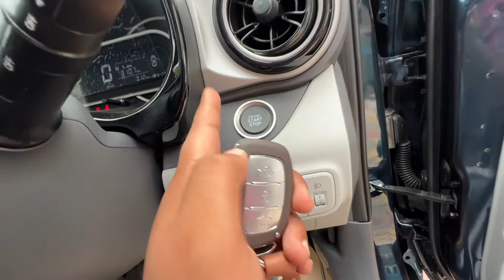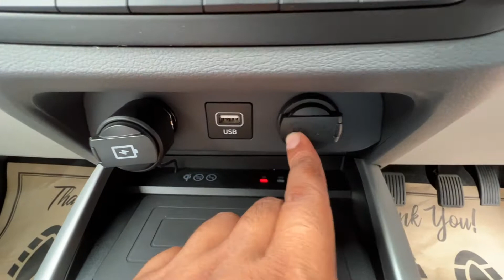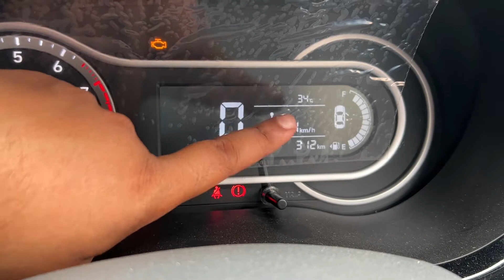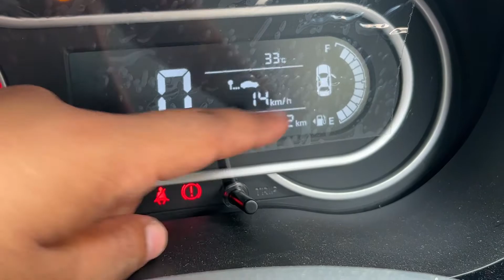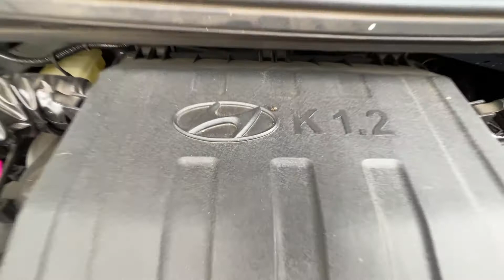जो चाहिए वो सब मिलेगा 🔥 2022 Hyundai Grand i10 Nios Top Model Asta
Swift वालों पर दया आ रहीं अब 🔥 2022 Hyundai Grand i10 Nios Top Model Asta | My Garage | New Grand i10 Nios Comes With CNG, Petrol & Diesel Engine | Tata Tigao, Maruti Suzuki Swift Are Rivals Of This One

Showroom Detail :
Imperial Hyundai Patna (Bihar)